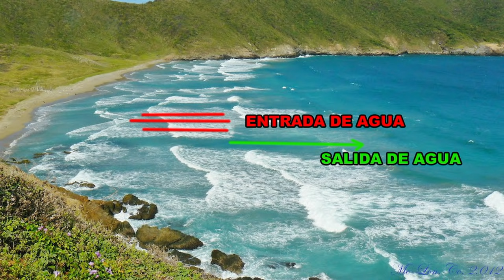Como entrar al mar en kayak en zona de olas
Te mostramos como entrar el mar en kayak en zona de olas o mar abierto, y te damos algunos consejos que a nosotros nos han ayudado mucho para ingresar al mar. Igualmente el mejor que te podemos dar es que practiques mucho el reingreso, cuides tu seguridad y  que tengas sentido común... cuando el mar no quiere no hay que forzarlo.